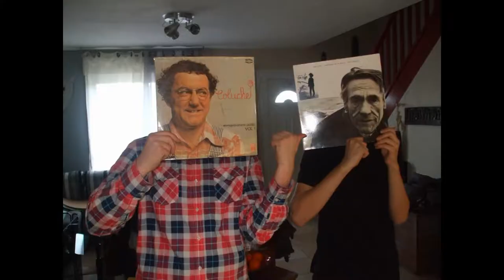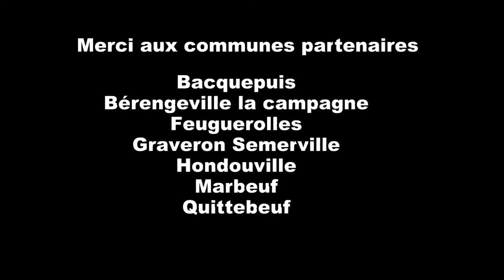UN PEU BEAUCOUP PASSIONNEMENT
Voici notre nouveau court-métrage  pour les prochaines rencontres jeunes en images 2017 réalisé par les jeunes du p'tit noyau "un peu beaucoup, passionnément"